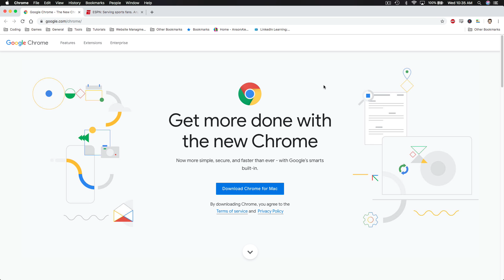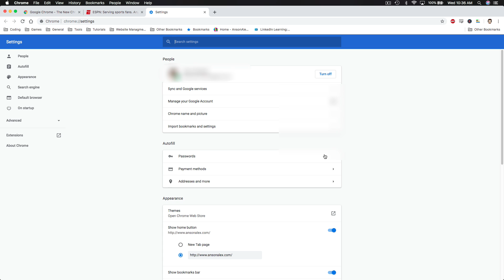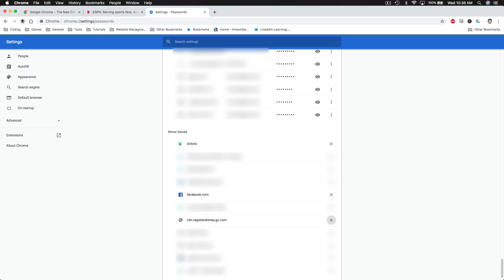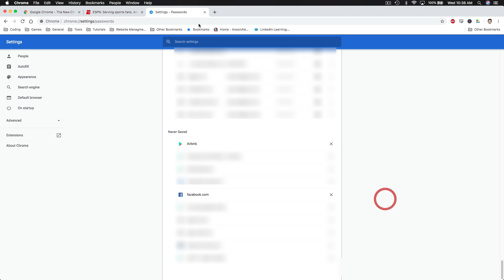Chrome Not Asking to Save Passwords Fix (Mac / Windows / iOS / Android)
How to fix Google Chrome not asking to save / remember passwords with a pop up message on Windows, Mac, iOS, Android and any other device running Google Chrome.

This video shows you how to re-enable the Google Chrome pop up message that asks you to save your password when logging into a website.